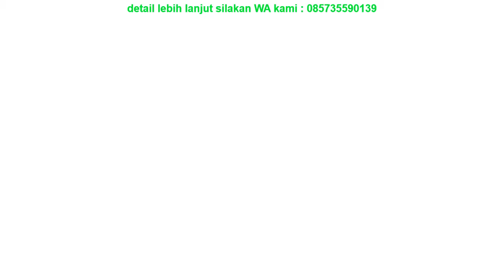Jual Tangga Lipat Aluminium Teleskopik 4.4M Single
Review Tangga Lipat Aluminium Teleskopik 4.4M Single di
Hubungi kami via WA : 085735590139
Kode Unik Produk : [R0X8514]
Tangga teleskopik atau Telescopic
Kualitas Internasional (Inggris/Eropa)
Sertifikat EN 131
Keunggulan:
-Mudah di bawa kemana2 (ringan&compact)
-Mudah disimpan, ukuran akan mengecil secara signifikan saat dilipat
-Tidak licin, alas karet yg mengoptimalkan gesekan dengan tanah
-Kunci Ergonomis, teknologi yg meningkatkan keamanan dan kemudahan
-Aman dan flexibel, kunci di setiap anak tangga memberi flexibilitas pengaturan ketinggian.
SPESIFIKASI
Tinggi Tangga: 440cm
Size Terlipat: 92cm
Kapasitas: 150kg
Material: aluminum
Tebal Aluminium: 1.3--1.5mm
Size Terbuka:
Jarak antara Anak Tangga: 29.5cm
Automatic safety lock at each step
Quality Control
JAKARTA GOJEK/GRAB CUMA BISA bawa 1 pcs aja.
JIKA BARANG SUDAH DITERIMA, TOLONG DIBANTU KONFIRMASI PENERIMAAN BARANG DAN ULASAN YA.
HARGA PALING MURAH KARENA DIIMPOR LANGSUNG DARI PRODUSEN DAN DIJUAL LANGSUNG KE KONSUMEN SECARA ONLINE. SILAHKAN PERIKSA HARGA DAHULU SEBELUM MEMBELI.